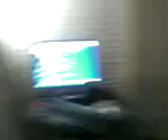harold vs brother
i luked mahh retarted in diz video  sooo yea